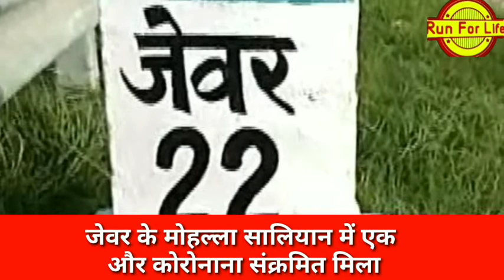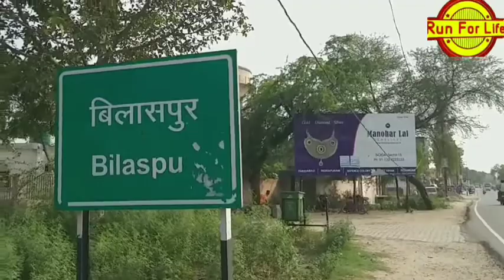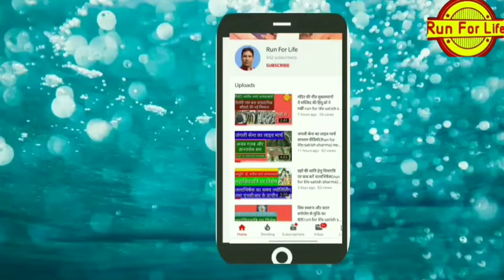Gautam buddh nagar:# गौतम बुध नगर कोरोना अपडेट: जेवर बिलासपुर में फिर मिले कोरोना मरीज runforlife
गौतम बुध नगर कोरोना अपडेट: सीलबन्दी और बाजरबन्द होने के बाद जेवर बिलासपुर में फिर मिले कोरोना मरीज बिलासपुर का बाजार बंद